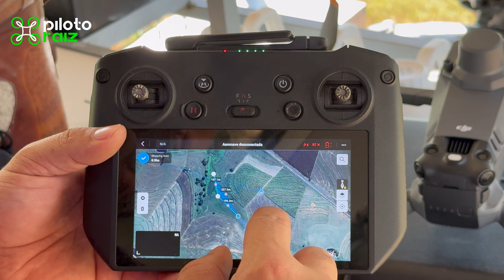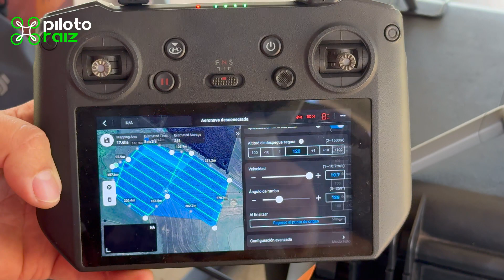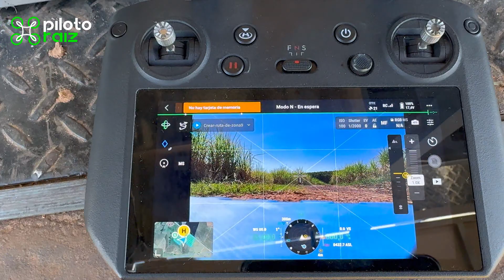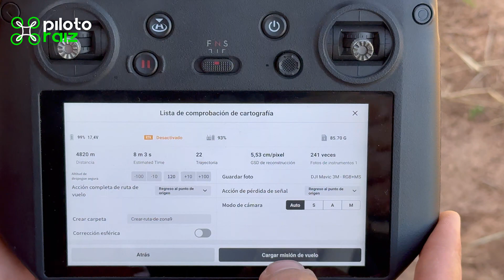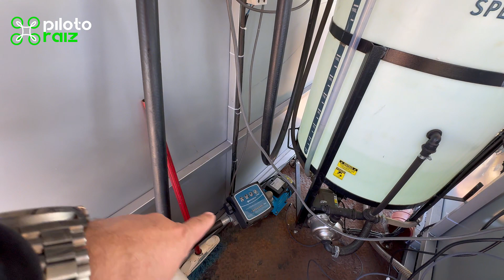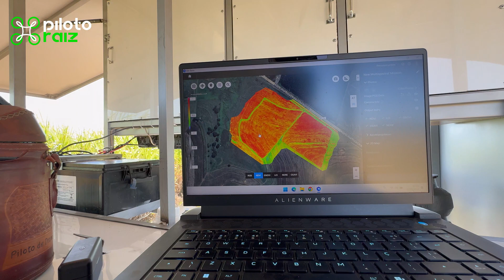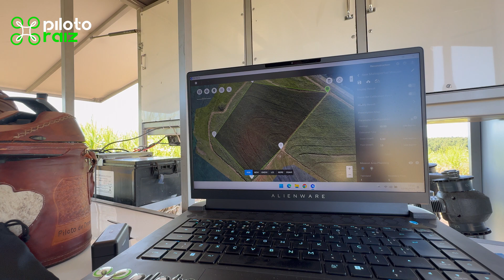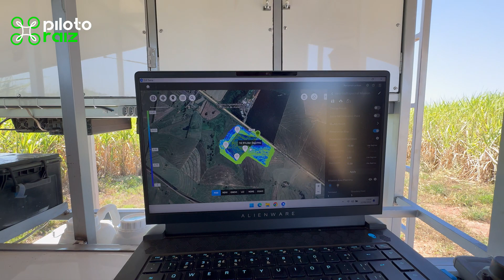MAPEAMENTO PARA GERAR TAXA VARIÁVEL #15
🚀Mapeamento com Drones. 🟢Este é o Tutorial completo✔️ sobre mapeamento com Drones com finalidade de gerar rota de voo para Drone Pulverizador.

👉Este é o vídeo número #15, assista os vídeos anteriores para entender melhor todo o processo sobre o Mapeamento com Drones, no link abaixo👇

Neste vídeo você verá:
✅Criar plano de voo para mapeamento;
✅Parâmetros de voo;
✅Funcionamento do mapa em taxa variável;
✅Muitas dicas raízes...

🔔Já se inscreve para não perder nenhum vídeo e ativa as notificações para o Youtube te avisar quando postar vídeo novo.

E aí gostou do vídeo? Se sim,

Se quer se tornar um PILOTO DE DRONE RAIZ estamos com inscrições abertas para:
✅Piloto de Drone Raiz - Presencial.
✅Piloto de Drone Raiz - Online.
✅CAAR - Raiz - Online.

Não basta ser Piloto tem que ser Raiz!🚀💪